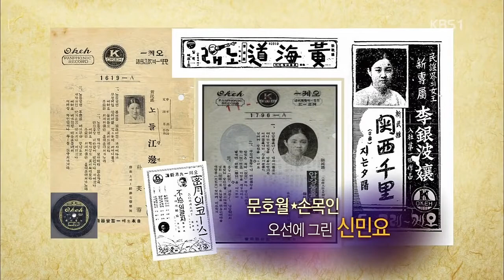관서천리🍂A Thousand Miles From The Northwest👸 국악 오세정 Korean traditional music (2016)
관서천리(關西千里) :오세정 (Korean traditional music)
A Thousand Miles  From The Northwest

Singer : 오세정 Oh Seh-Jung
(Korean Classical Musician)
KBS Traditional Music Orchestra
KBS POPS Orchestra
Feb,22th,2016.KBS Concert Hall.Seoul Korea.

Trivia :
관서천리(關西千里)
A song that misses the news of her beloved husband
who went to the northwestern part of Korea In order to do business.

-Lyrics-
관서천리 두메산골 장사차로 떠난 님
이 가을 낙엽져도 소식이 감감해
산 넘고 구름 넘어 꿈길은 오락가락
옛날엔 푸른 새가 한숨에 날렀소

(▶as follows,
This Lyrics is an English interpretation of poetry.
I can not get the correct interpretation
because this is an old sentence in Korea.)

He went to the backwoods of the northwestern part In order to do business.
It is already autumn, but I have not heard any news from my husband yet.
Over the mountains and clouds, dreams come and go
Once upon a time, blue birds sigh.